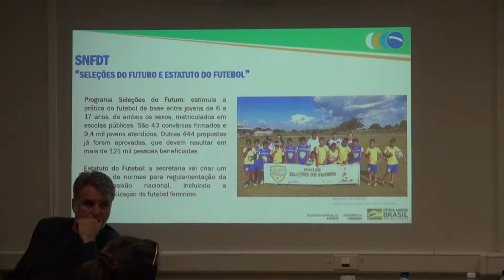Por Dentro do Campus - 19/09/19 | Bloco 1